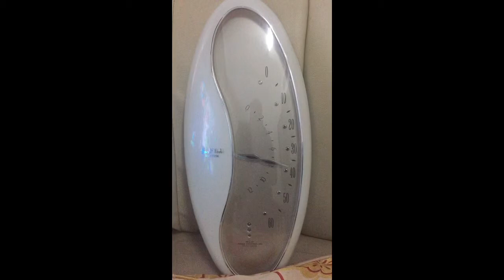Smallworld RHYTHM music watch Japan by HappyWINvin